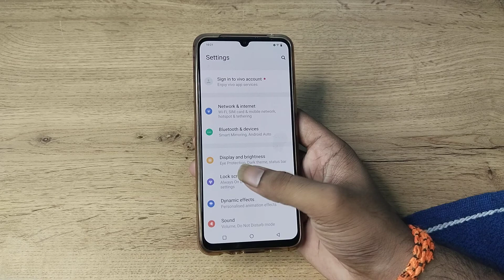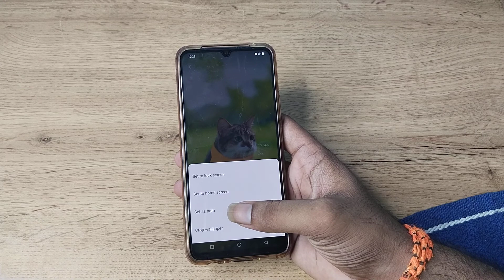how to set custom wallpaper in vivo y73, custom wallpaper set kaise karen